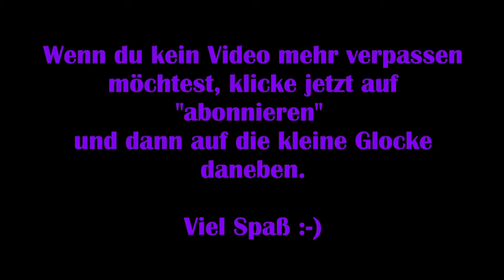The Quarry #10 – Eingesperrt [Lets Play] [Deutsch] 2K